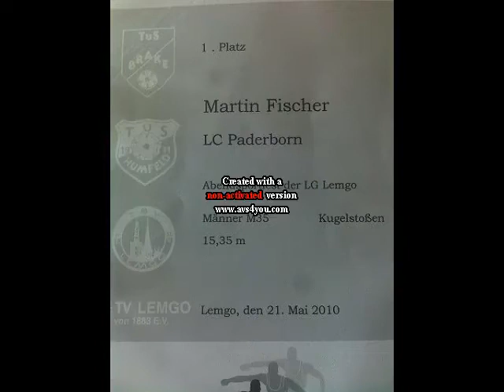martin_kugel_artistik2010.qt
Soundtrack: Hans Zimmer
Main Actor: Don Martin
pictures and videos timeframe 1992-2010